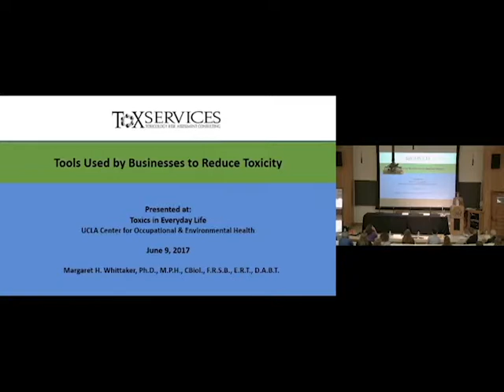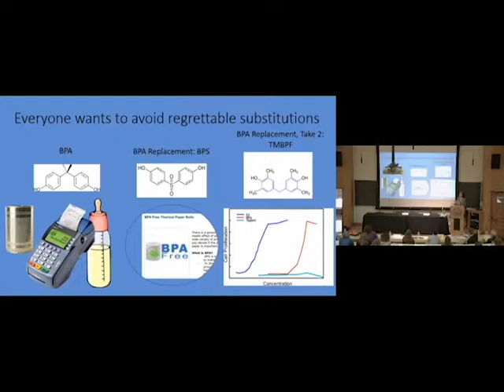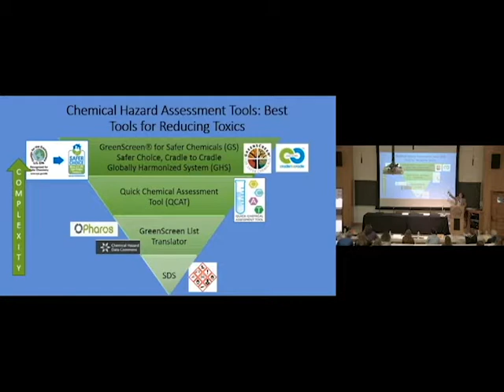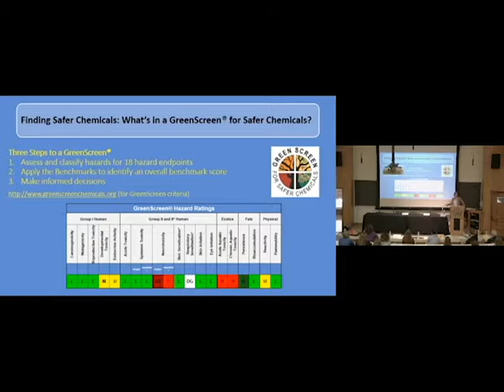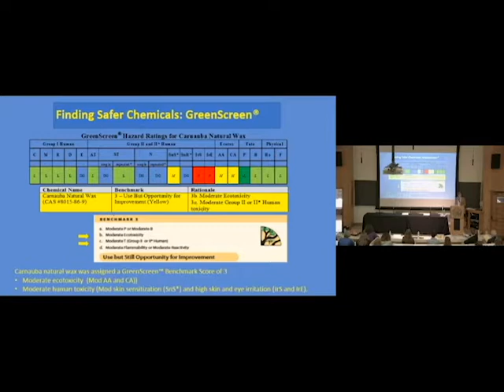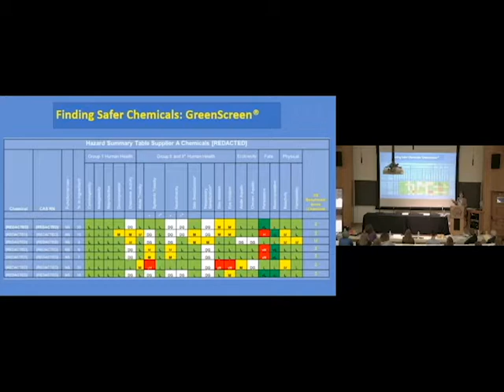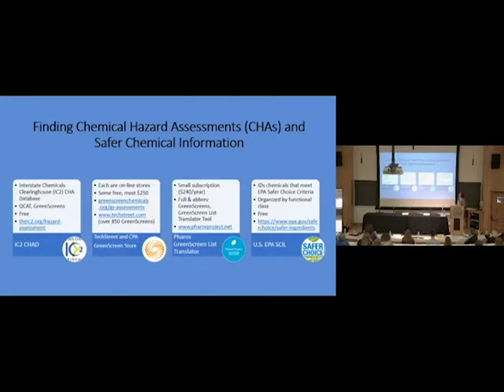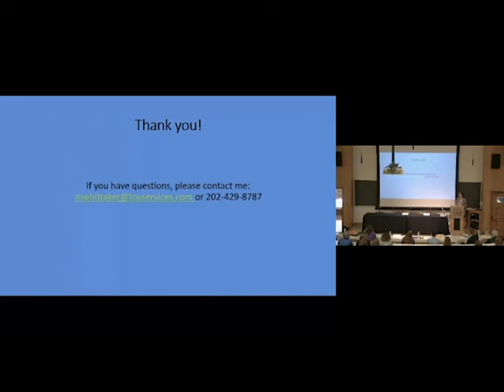Meg Whittaker, PhD, MPH, CBiol | Tall Tales from a Toxicologist: Tools to Eliminate Toxics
Dr. Meg Whittaker is the Managing Director and Chief Toxicologist of ToxServices LLC.  Dr. Whittaker is one of the pioneers in the field of chemicals alternatives assessments, and is a key contributor to advancing these methods around the world.  She manages ToxServices projects for the U.S. EPA’s Safer Choice Program, Clean Production Action’s GreenScreen® for Safer Chemicals, and Cradle to Cradle CertifiedTM Program. As project manager and technical lead, Dr. Whittaker has contributed to and/or managed the development of hundreds of chemical hazard assessments, exposure assessments, and product-specific toxicology evaluations.  Dr. Whittaker is a Diplomate of the American Board of Toxicology who earned a Ph.D. in Toxicology from The University of Maryland, Baltimore and an M.P.H. in Environmental Health from The University of Michigan. Dr. Whittaker is a U.K./EuroTox Registered Toxicologist, as well as a Chartered Biologist and Fellow of the U.K. Royal Society of Biology.